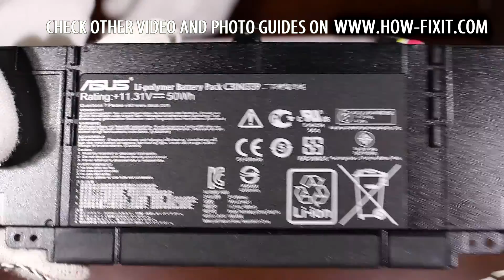Asus ZenBook UX303 disassembly and battery replace, как разобрать и поменять батарею ноутбука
Other photo and video guides you can find on our

battery for replace - USA, - UK

DESCRIPTION
Unfortunately battery of this laptop placed inside laptop case, so you can't remove battery without laptop disassembly, and if you don't know how to do this this video can help you. This video shows how you can disassembly and replace battery in Asus ZenBook UX303.
This video also can be useful for other laptops Asus ZenBook UX303, UX303L, UX303U, UX303LA, UX303LB, UX303LN, UX303UA, UX303UB.

*** ОПИСАНИЕ ***

К сожалению во многих современных ноутбуках батареи встроены внутрь корпуса ноутбука, что касается и этой модели, и без разборки снять батарею не получится, и если Вы не знаете как разобрать и поменять батарею в этом ноутбуке это видео будет для Вас полезно. В этом видео показанкак разобрать и как поменять батарею в Asus ZenBook UX303.